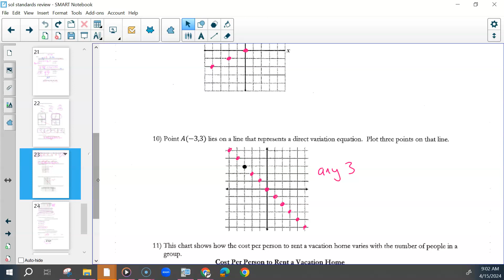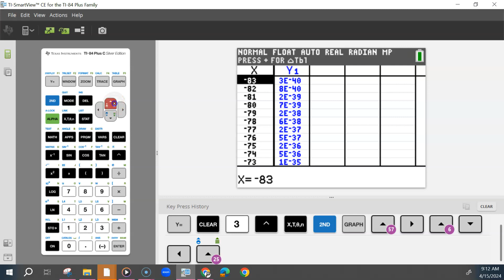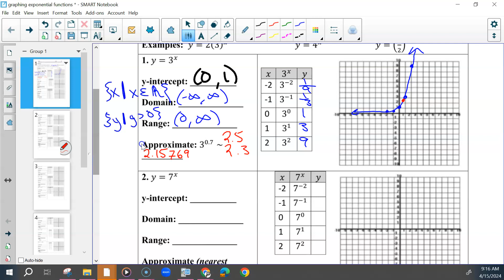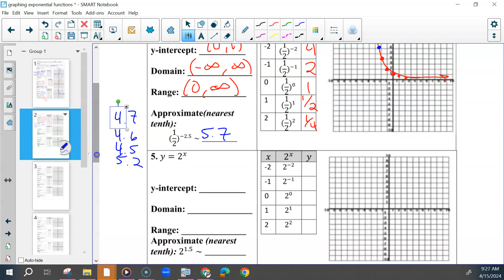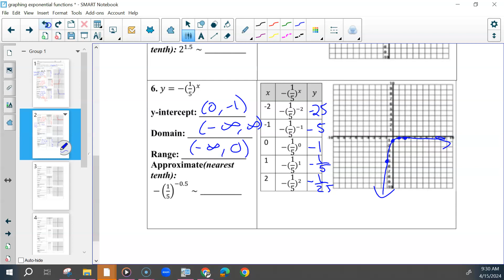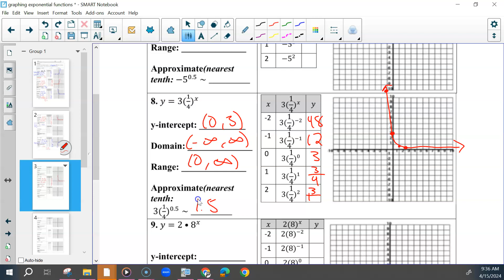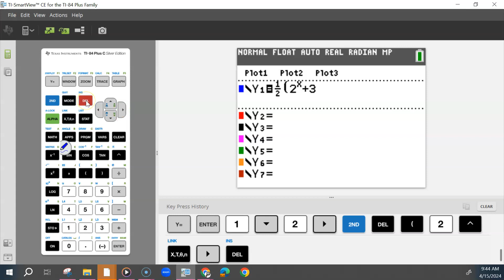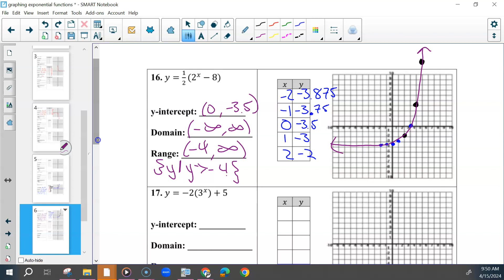Adv. Alg 1 2nd 4-15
We went over the next shark bite and SOL 7e-9. Then we started out notes on graphing exponential functions. We talked about how to find y-values when given x-values, what an exponential function looks like when graphed, and how to find the y-int, domain, range and how to approximate different points.